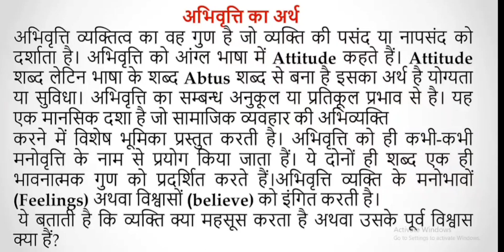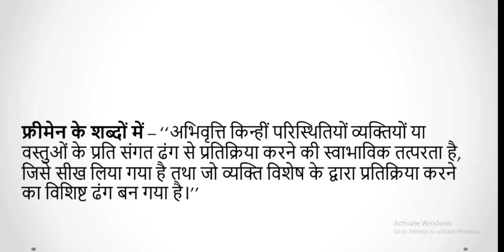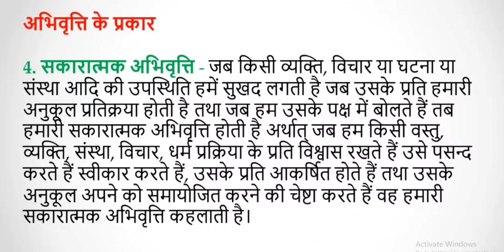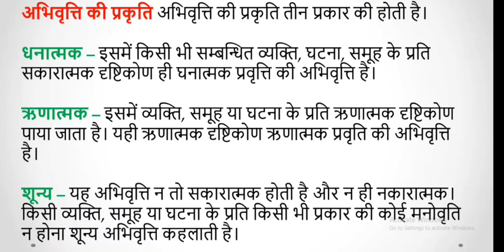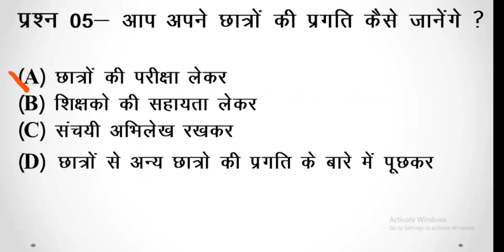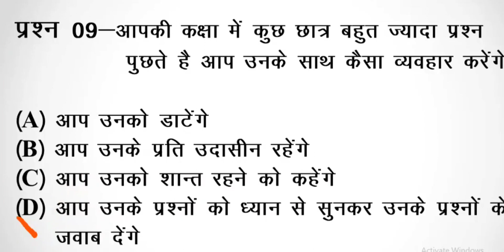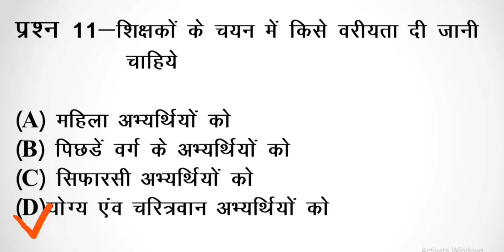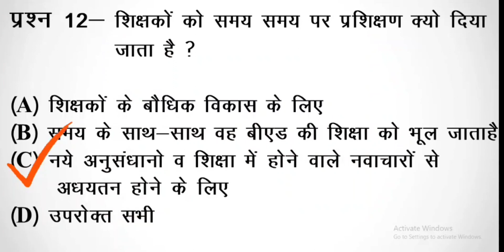Teachers Attitude | शिक्षको में छात्रों के प्रति अभिवृत्ति